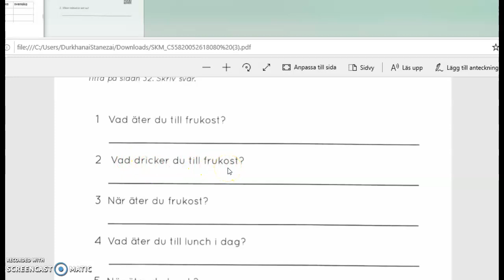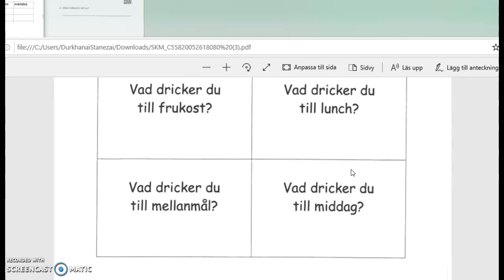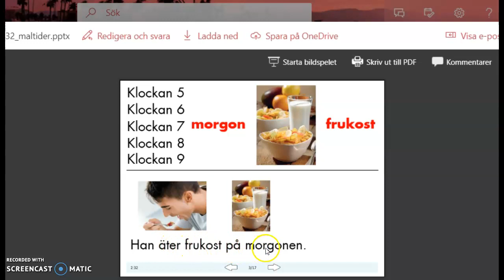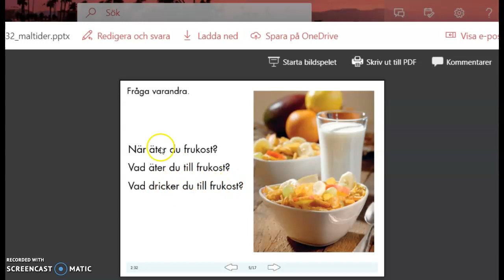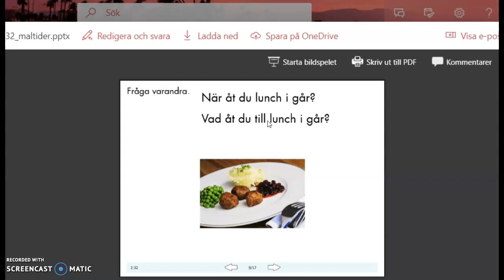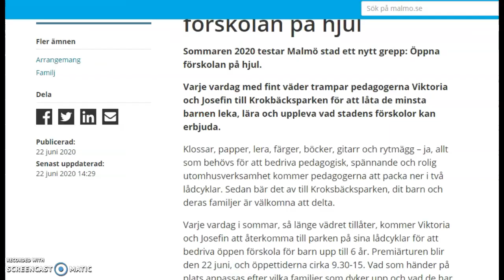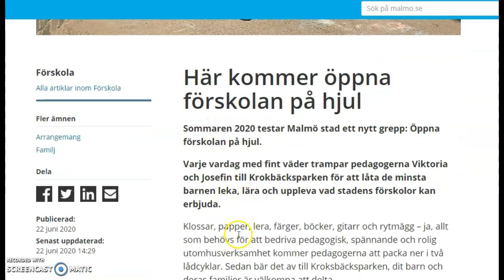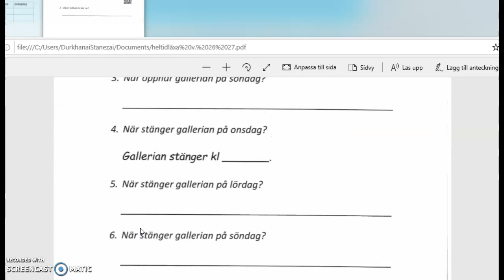Dari lektion den 25 juni 2020